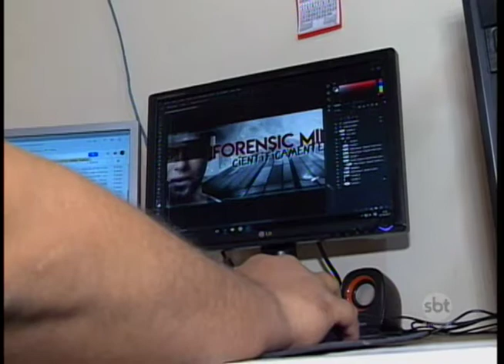Com desemprego em alta, atividade de freelancer cresce na região